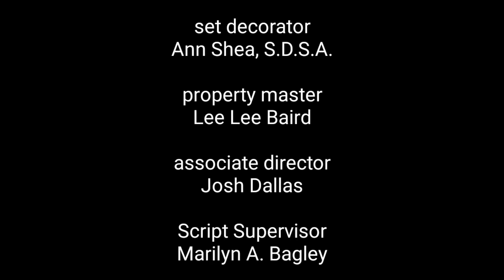Two and a Half Men Credits 2003-2015